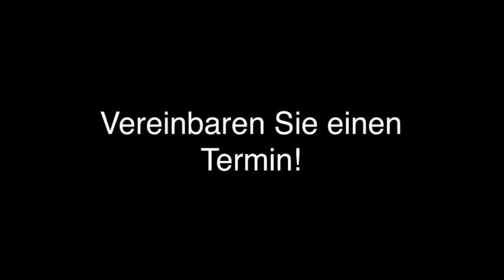Steuerberater Finanzbuchhaltung in Georgensgmünd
Steuerkanzlei Thorsten Alt in Georgensgmünd ist Ihre erste Wahl, wenn Sie nach Steuerberater oder Finanzbuchhaltung suchen. Für mehr Informationen erreichen Sie uns unter der Telefonnummer (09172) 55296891 . Besuchen Sie uns auch unter der oben genannten Webadresse!